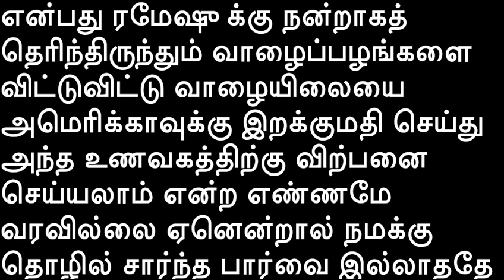An entrepreneur story